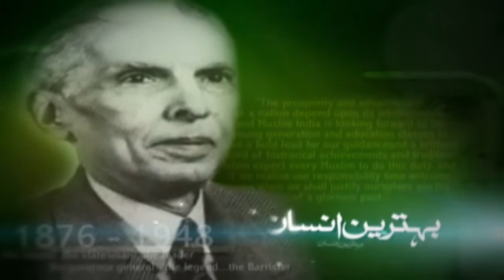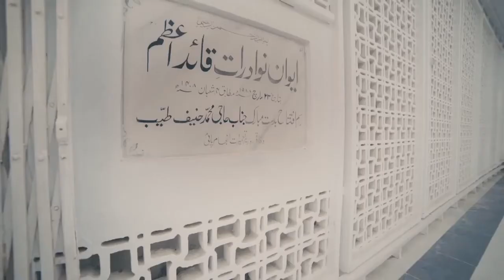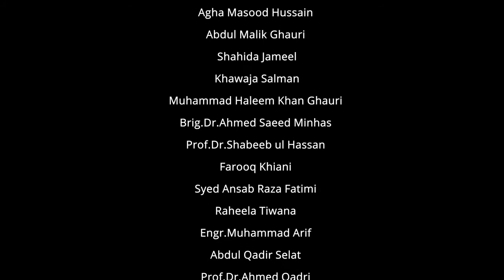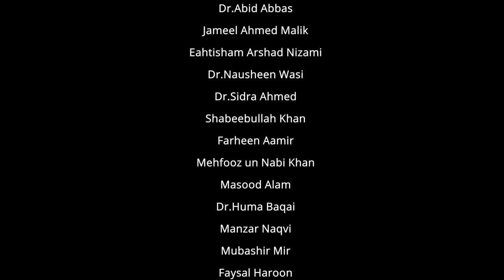Quaid-e-Azam Zindabad | HUM پاکستان National Song | KVTC | Ghulam Mustafa Jumani | Quaid Day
Realizing the Vision of Quaid e Azam for an Inclusive Pakistan. We are proud of our talented student Mustafa Jumani to be the first and only differently-abled to perform on a national level. Defying all odds Mustafa Jumani performed like a true star along with other young students coming from different educational institutions.
Thanks to Hum پاکستان , Mr. Absar Ahmed & Mr. Asif Rafiq for making this possible.